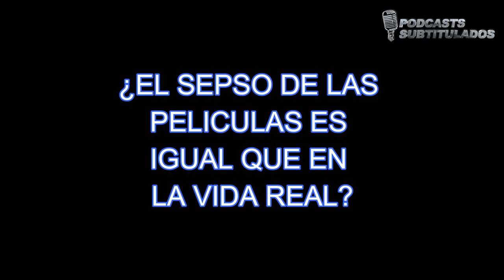KYLER QUINN HABLA DE VIDA Y TRABAJO | VIDEO SUBTITULADO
Este canal fue creado con el fin de proporcionar podcasts subtitulados, videos subtitulados en diferentes idiomas en especial video de personas famosas en inglés.